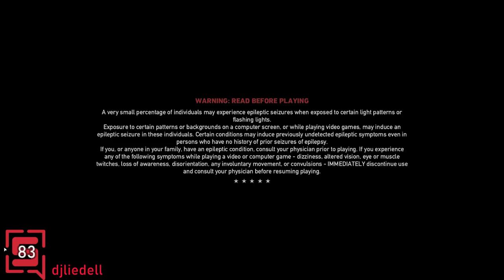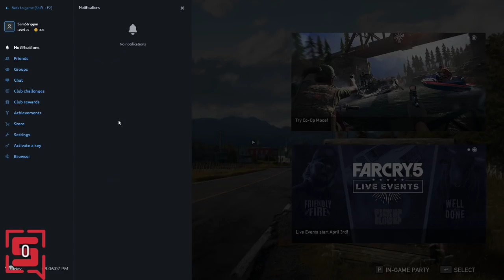Far Cry 5 - Stream VOD #3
This stream happened on 31st March 2018

I livestream on Twitch most days! Follow me there and you will get notified when I am live!